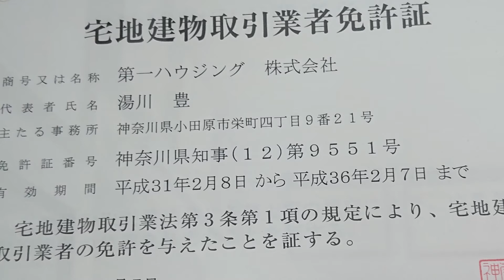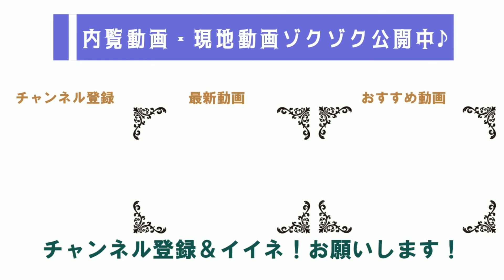【ショートコント】現実社会の『正直不動産』賃貸ＡＤ・礼金編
今回は、賃貸のＡＤ（広告宣伝費）と礼金などの話をコント形式で解説します。

【関連動画】
【わかりやすく】移住希望者増えている？小田原が人気なこと、ご存じですか？
【わかりやすく】小田原に移住♪都内や横浜に通勤・通学する方に見てほしい●●
【わかりやすく】不動産の契約不適合責任って瑕疵担保責任と何が違うの？
【わかりやすく】コロナ禍の小田原の不動産業界で起こっていること・不動産屋のおっさんが噛み砕き解説
【２０２２年予測も】続・コロナ禍の小田原の不動産業界で起こっていること・不動産屋のおっさんが噛み砕き解説

【当事者に聞いてみよう】住みやすい？移住して今年８４歳♪高松民吉さんに聞く「小田原移住のススメ」

電話０４６５－２４―１１０５